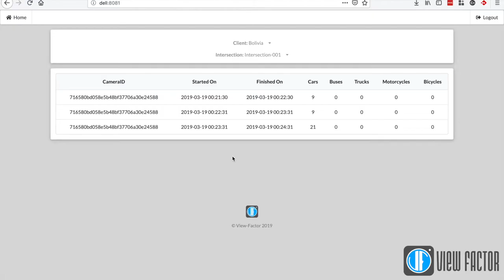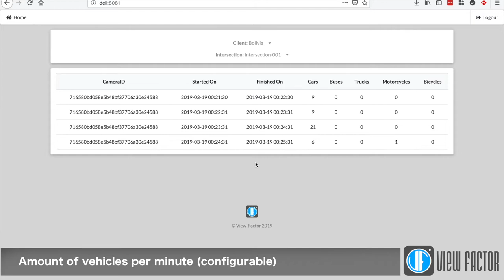Astrom - AI Traffic Control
Pilot program in Cochabamba, Bolivia

Astrom - AITC consists of a camera per traffic light plugged into a small but powerful computer which runs View-Factor’s software. Our software analyzes live images detecting the amount and type of vehicles within a certain path to provide immediate and actionable information. View-Factor Cloud further processes and aggregates the captured data to provide actionable information to city planners.